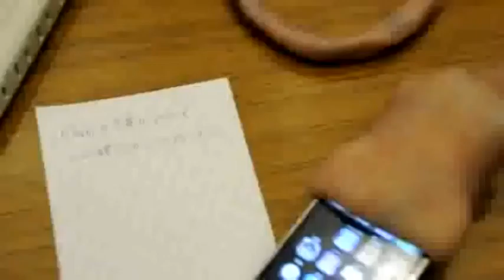Unusual IPhone Charger!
Fun charger!